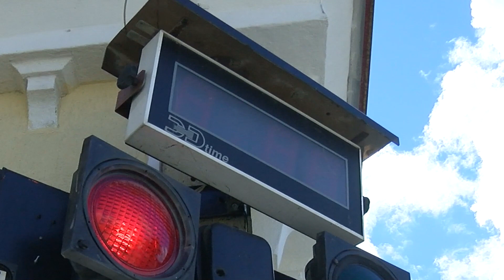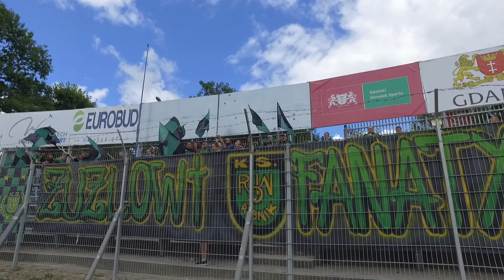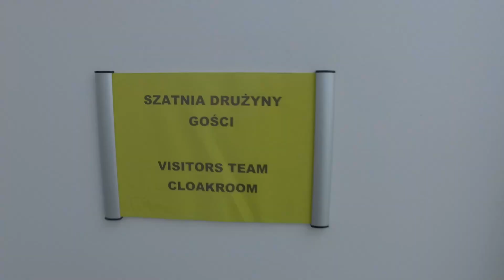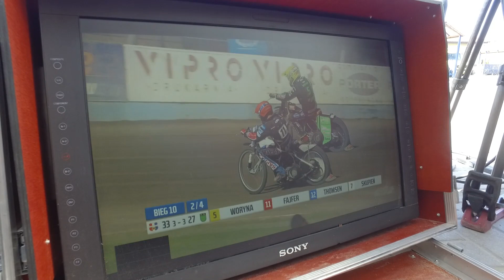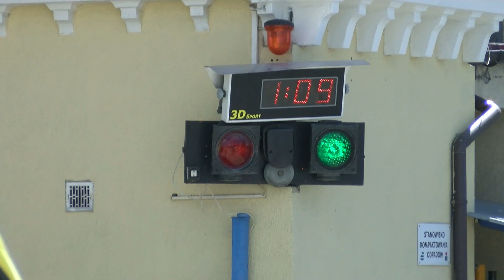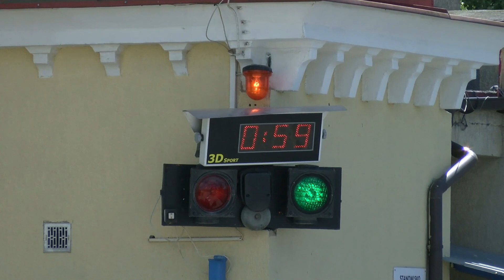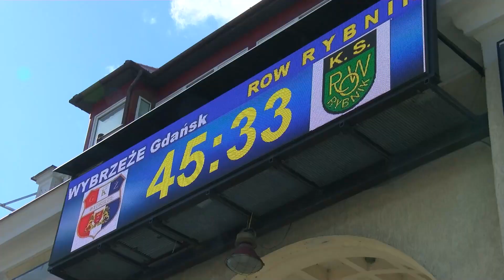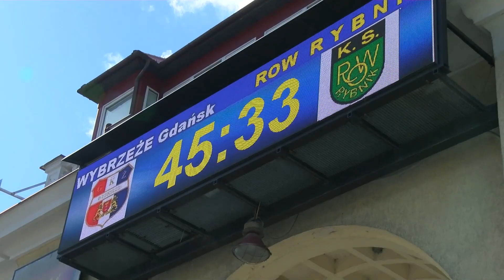WYBRZEŻE Gdańsk vs KS ROW Rybnik - Rybnicki Magazyn Żużlowy 2018 RMŻ S05E10